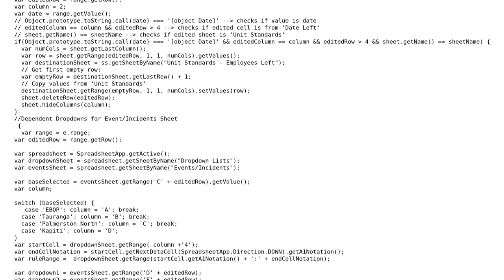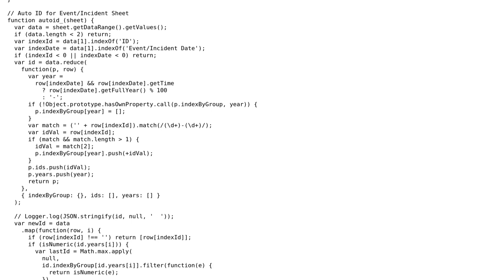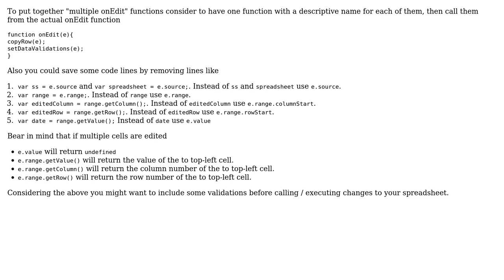Code Review: Bracketing multiple onEdit functions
With thanks & praise to God, and with thanks to the many people who have made this project possible! You are responsible for your own actions.